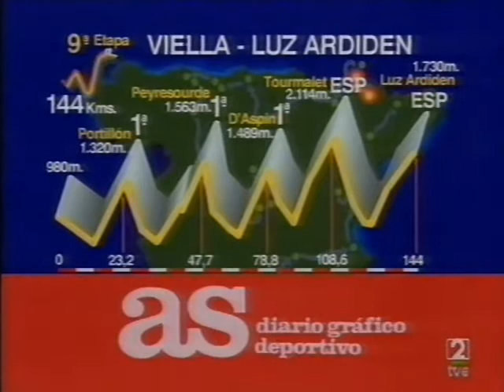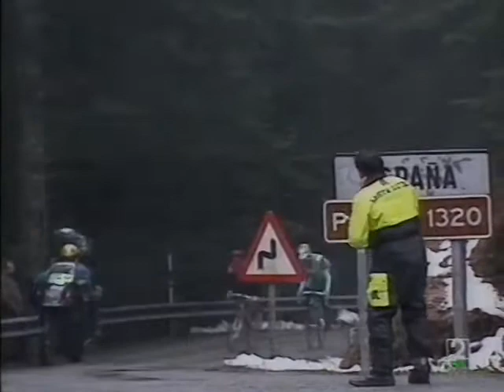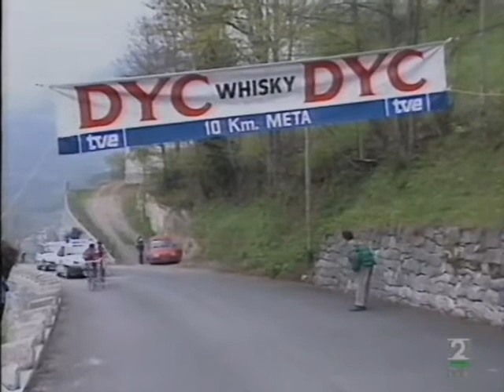Vuelta a España 1992 Etapa 9 Viella- Luz Ardiden. Resumen de la etapa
Resumen de la etapa reina de la Vuelta a España de 1992.  La nieve y el frio, junto con los colosos pirenaicos, protagonistas. Entrevistas con Laudelino Cubino, Perico Delgado, Tony Rominger.